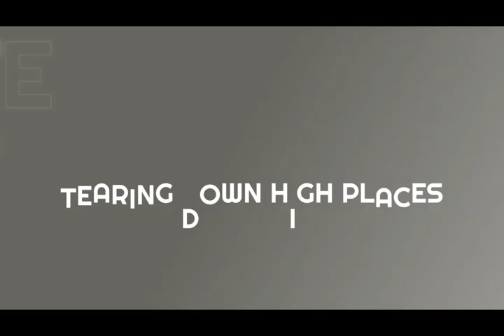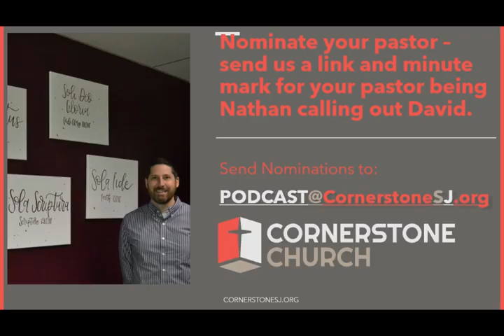Mental Health, Guns and Family with Pastor Mike Jarrell | EP 18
Mental Health, Guns and Family with Mike Jarrell is about a lot of topics. The common theme is summed up by a word we think will soon be a t-shirt. The idea is that the culture thinks everything good they have that came from Jesus and Christianity was something the pagans came up with on their own. It's such obvious foolishness. And you know what they say about Satan. He hates to be mocked. So let's mock him!!